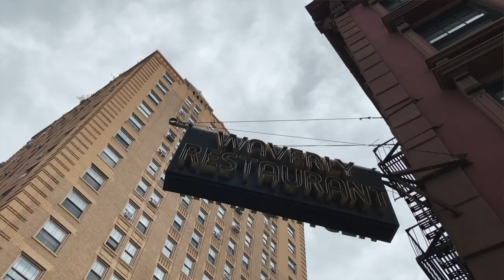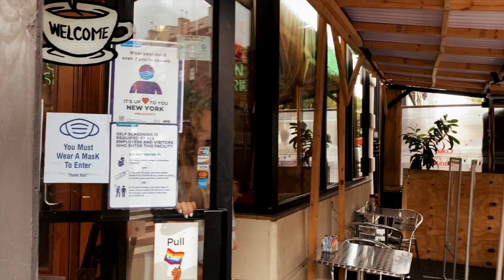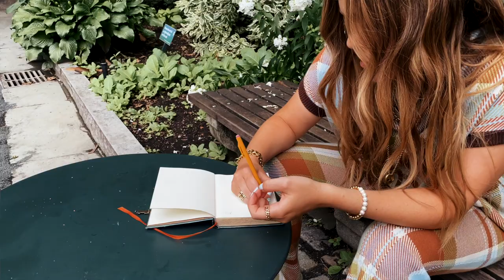Laura Dreyfuss - A Day in the Life